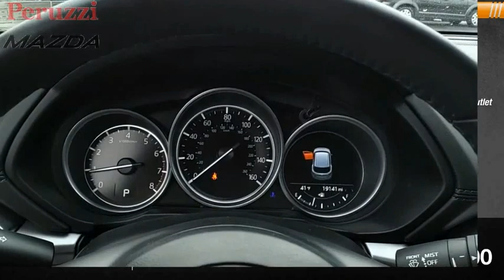2019 Mazda CX-5 Fairless Hills PA 2807P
2019 Mazda CX-5 Touring

Peruzzi Mazda
140 Lincoln Highway

Mazda Certified - 7yr 100,000mi Warranty - IIHS Top Safety Pick Award - Preferred Equipment Package - Sunroof - Bose Sound System - Power Liftgate - Auto Dimming Mirror - Apple Carplay & Android Auto Compatible - Navigation Compatible - Leatherette Heated Seats - Rain Sensing Wipers - Radar Cruise Control - Lane Departure Warning - Lane Keep Assist - Smart Brake Support with Pedestrian Detection - LED High Beam Control - Blind Spot Detection - Back Up Camera - Dual Climate Control - LCD Display - Keyless Entry - Push Button Start and more. One Owner Vehicle, Clean Carfax, No Accidents. A 160pt vehicle inspection was performed by a Mazda Master Certified Technician. A copy of all service work is available upon request. Low interest rates available through one of our 30+ lenders. One Year of complimentary Oil Changes included on every Peruzzi vehicle purchase! To receive the advertised sale price you must finance through Peruzzi Automotive Group. The advertised sale price includes all dealer discounts as well as a $500 rebate.We make car buying easy, simple and stress free! Call Peruzzi today to schedule a no hassle test drive! Check us out online and see our full inventory of over 600 Pre-Owned Vehicles!Largest Certified Pre-Owned Inventory in the Tri-State Area! Mazda Certified Pre-Owned Details. 160pt Vehicle Inspection. 7yr, 100,000mi powertrain warranty. 12mo, 12,000mi limited bumper to bumper warranty. $0 warranty deductible. Autocheck Vehicle History Report with 3 Year Buyback Protection. Roadside Assistance